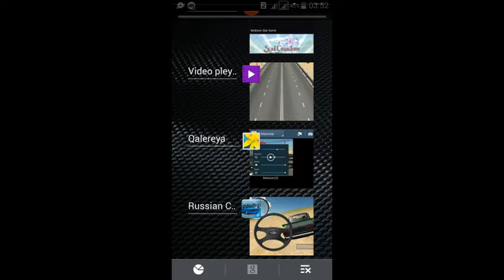Russian Car Lada 3D русский play market - android игры без регистрации